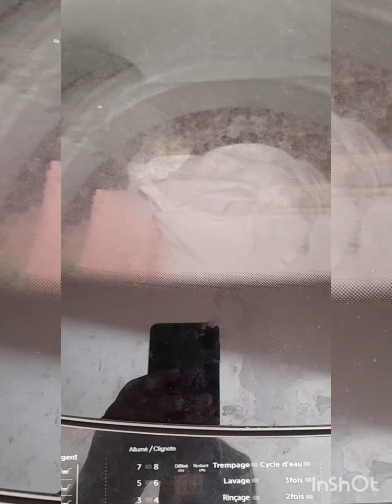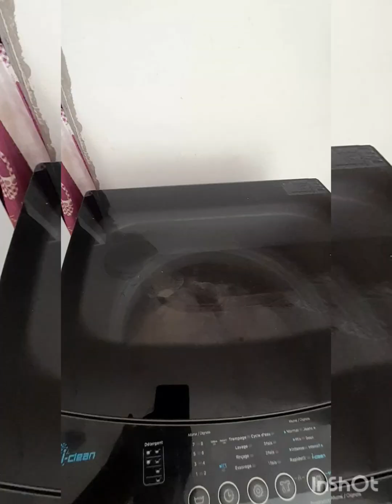روتتين تحفيزي🔥ديال الحداكة وشهوات❤️ عطاني الله الجهد باش نوقف 🤲 طاجين لحم بالخضرة كيشهي🤩🤩